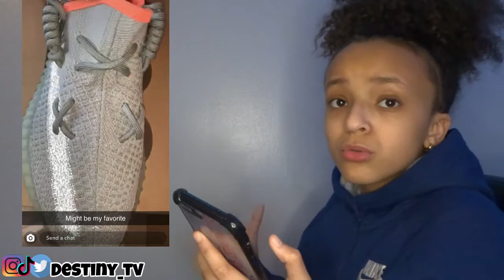RATING MY SUBSCRIBERS SNEAKER COLLECTION🔥💯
Shout out to everyone who watched this video. Share my channel and let’s hit 10k 🤘🏽✅